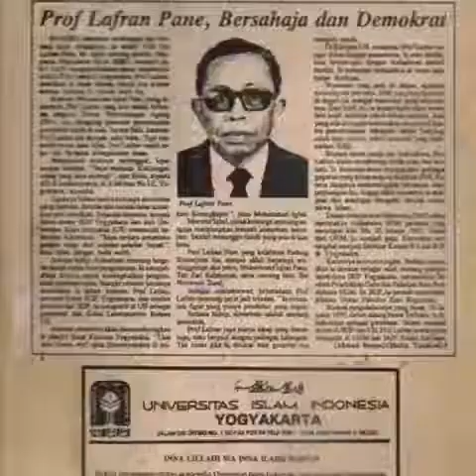Lafran Pane Pahlawan Nasional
Pendiri HMI (Himpunan Mahasiswa Islam) tanggal 5 Februari 1947 di Yogyakarta